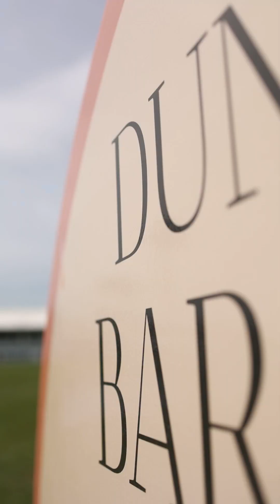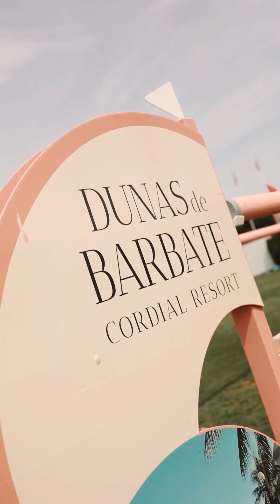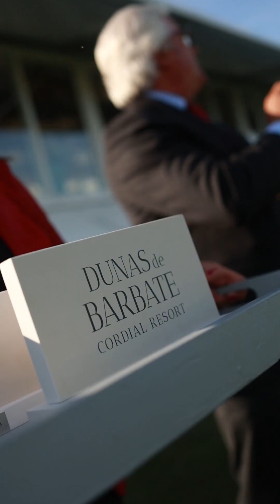Dunas de Barbate Cordial Resort